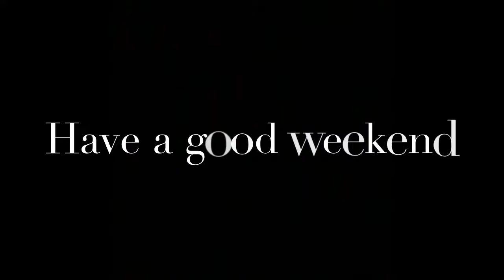Alan Kirby’s Saturday days off eve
Sadder days